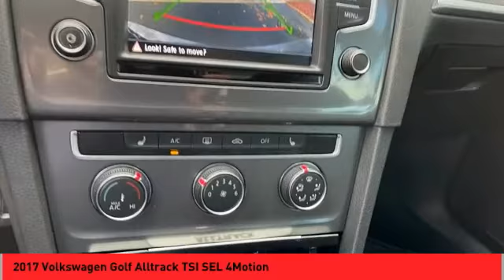2017 Volkswagen Golf Alltrack Asheville NC NW292641A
2017 Volkswagen Golf Alltrack TSI SEL 4Motion

Recent Arrival! Clean CARFAX. 2017 Volkswagen Golf Alltrack TSI SEL 4Motion ABS brakes, Alloy wheels, Compass, Electronic Stability Control, Emergency communication system, Heated door mirrors, Heated front seats, Illuminated entry, Low tire pressure warning, Power driver seat, Power steering, Power windows, Remote keyless entry, Steering wheel mounted audio controls, Traction control.AWD 6-Speed DSG Automatic with Tiptronic 1.8L I4 Turbocharged DOHC 16V SULEV II 170hp Odometer is 8896 miles below market average!Qualifying Non-Certified Used Nissans bought here and serviced at a FAMILY STORE receive our FULL ANDERSON FAMILY PLAN at NO COST to YOU! Our full family plan includes: 3-Day Vehicle Exchange*Lifetime Oil Changes*Lifetime Service Loaners (with $300+ Service)*Lifetime Car Washes(with Service)*MUCH MORE! (Value exceeds $1,000 in first years of ownership) Call us at , go or visit us at Fred Anderson Nissan of Asheville - 629 Brevard Rd Asheville, NC 28806 to learn more! Our # 1 goal is to help you find the vehicle you love at a price you can afford wrapped in a deal you don't want to walk away from. All prices exclude tax, tag, license, title, and registration for your state; NC inspection (up to $30 on used vehicles), and admin ($649) fees. All vehicle internet pricing is subject to change and requires standard financing through NMAC. From time to time in the transfer of data on the internet there are errors, the dealer is not responsible for errors in advertised price. See dealer for complete details.Welcome to Fred Anderson Nissan of Asheville - We're so happy you're here! Whether you stopped by because you are looking for a reliable, honest Nissan dealership in NC, or you're just browsing for your next dream car, we are ready and willing to do whatever we can to help make your experience a truly exceptional one. We typically stock over 300 new and 100 used vehicles DAILY and work with over several different banks to he